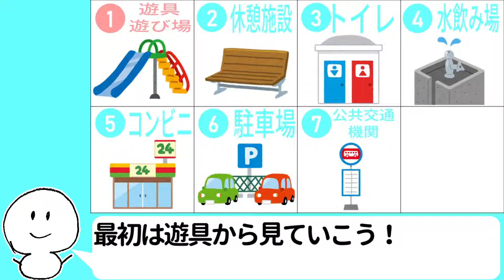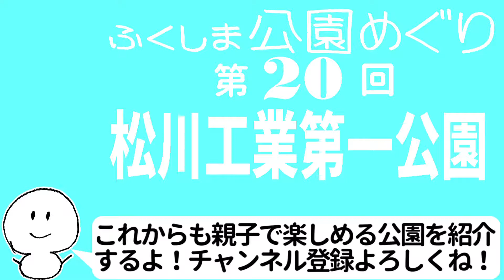【福島市・松川工業第一公園】大型スライダーが２つもある！（ふくしま公園めぐり 第２０回）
こんにちは。僕の名前はパーク！福島県福島市の公園をめぐっているよ。
今回は、福島市南部にある「松川工業第一公園」を取材したんだ。

◆概要
松川工業第一公園は、福島市の南部、松川町（まつかわまち）にあるよ。1999（平成11）年度に開園したんだ。面積は10,008平方メートル（出典：福島市公園施設個別計画）あるよ。

まつかわタワースライダーと呼ばれる、長さ32mのすべり台がシンボル！松川駅からのアクセスもよく、駐車場もある、遊びに行きやすい公園だよ。

◆目印
0:00　オープニング
0:49　遊具・遊び場
2:10　休憩施設
2:34　トイレ
3:19　コンビニ
3:41　駐車場
4:03　公共交通機関
4:36　エンディング

◆BGM and SOUND
・Kazoom（Quincas Moreira）
・Magic Chime